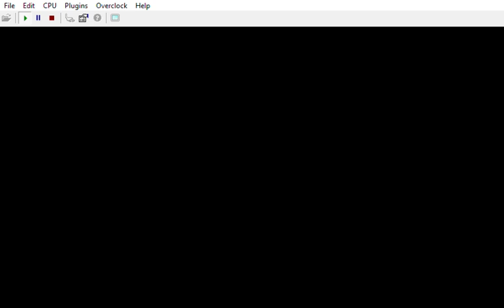{ * test ( looks bad ) * Quake II's Berserker except I poorly imported it | Credits in description }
GEMod_1-9-24berserker jungle camo
01/09/24 03h46

CREDITS:

Game: GoldenEye 007 / Perfect Dark
Game by: Rareware
Mod by: kawamikaze
Version: ?
Status: INCOMPLETE

9F: Spawn: Keith David ( Todd McFarlane's Spawn )

10G: Max Payne: James Perry McCaffrey

5B: Hal: Bryan Cranston
B5B: Debbie Jellinsky: Joan Cusack
B5: Bree Van De Kamp: Marcia Cross

7D: Lucille Bluth: Jessica Walter ( ARRESTED DEVELOPMENT )

4A: Malory Archer: Marion Game ( ARCHER )

0W: Austin Powers: Mike Myers

2Y: V: Cherami Leigh ( CYBERPUNK 2077 )

Z3Z & 3Z3: Gabriella: Lani Minella ( BLOOD II )

17N: Skarlet: Beata Pozniak ( MORTAL KOMBAT 11 )

Johnny Thunder:
Colt Single Action Army, bed prop
CrashOveride's customs:
Wreck's customs:
Perfect Dark:

TEXTURES

Blood II & Blood Omen by Ultimecia
CS 1.6  Arctic Avengers by Ecelon, ViGamezBoy

MUSIC
OG & CHLindin